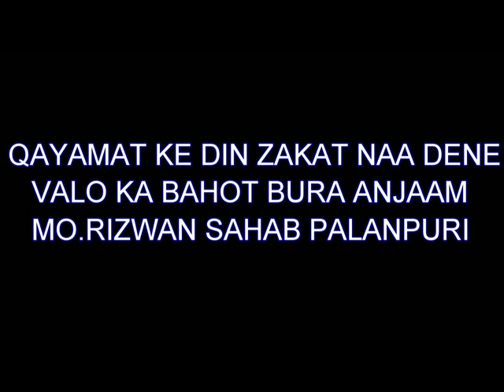MO.RIZWAN - ZAKAT NA DENE KA ANJAM